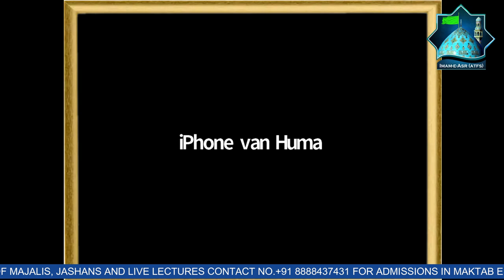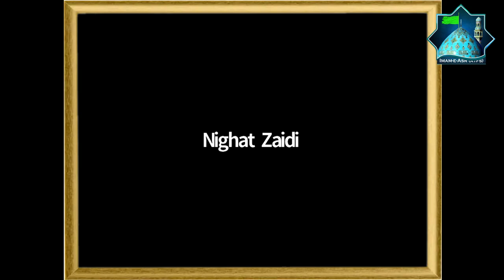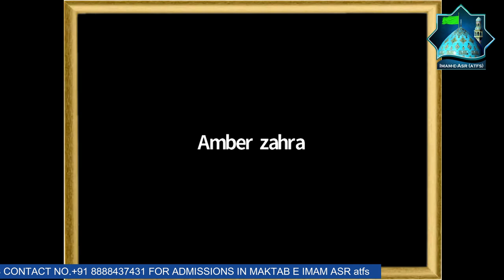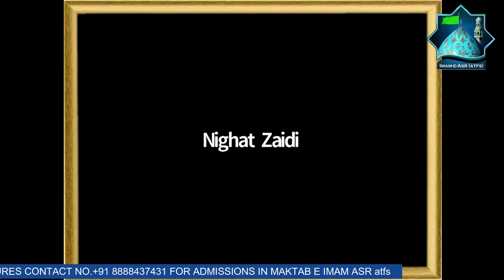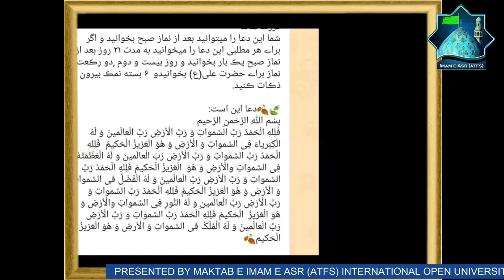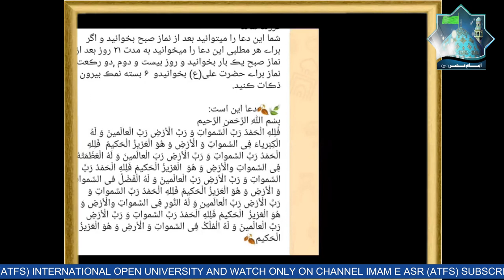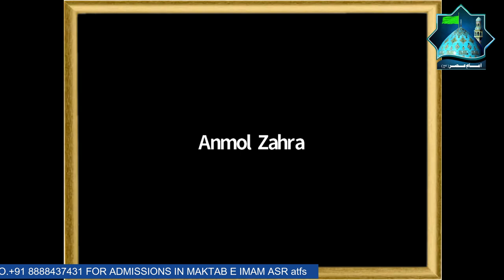🔴 Live: Rejuvenation Of Mankind By Mahdaviat | Episode No 2 | Alema Syeda Masooma Jafri | dare Nijat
Bismillah Hirrahman Nirraheem ( Zere Sarparasti : Imam-e-Zamana (atfs)

Founded in 23 of june 20, 1st Zilqada Wiladat-e-Masooma-e-Qum (s.a.)
'' MAKTAB-E-IMAM-E-ASR CHANNEL '' by '' Alhaaj Mehdi Hasan Sahab ''
is the premier Shia Muslim broadcast/telecast in the worlds wide. Maktab Imam-e-Asr Channel produces/telecast a broad range of programs. through our programs we wana spread the light of knowledge door to door by spreading message of islam through islamic lectures, classes, online quiz, competition and many more The focus of the channel is to bring peoples from darkness to light through
'' QURAN-E-MAJEED and AHLEBAIT '' (a.s.)

Man Mata Walam Yarif Imam-e-Zamanehi Mata Mitatal Jaheliya